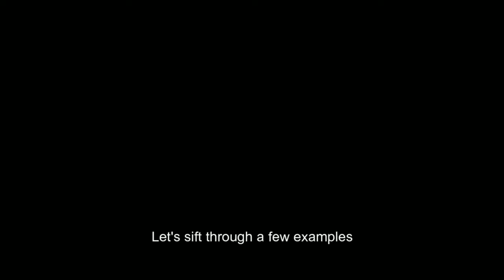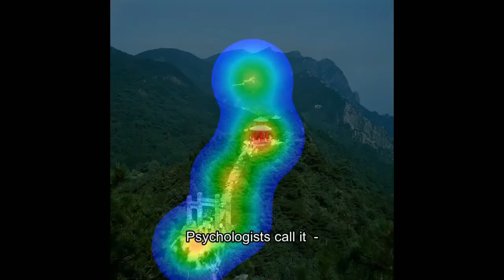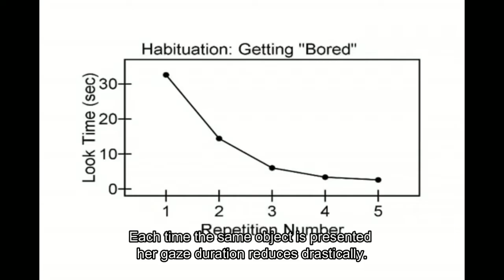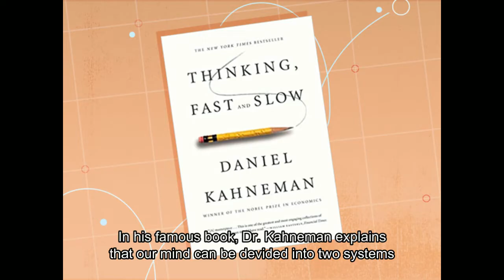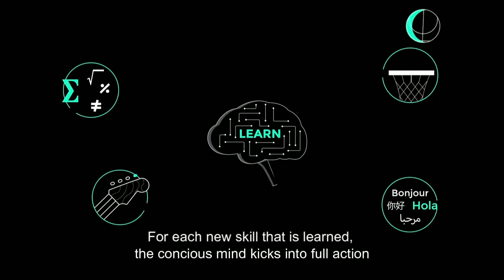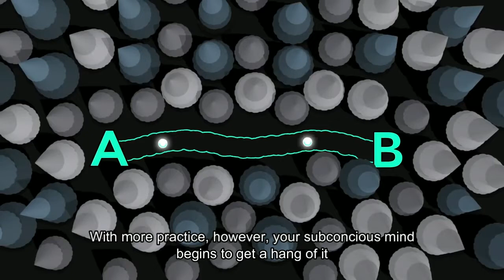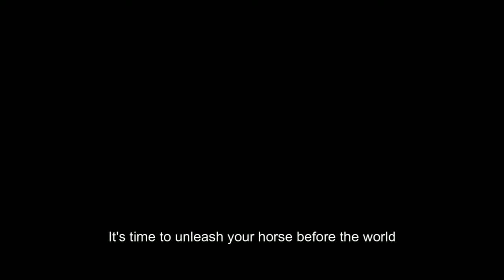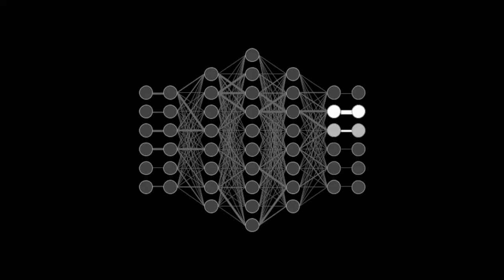The Neuroscience of “Attention”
What is "attention" and why did our brains evolve to prioritize things? This is the Episode 0 of the series "Visual Guide to Transformer Neural Networks" that delved into the mathematics of the "Attention is All You Need" (Vaswani, 2017) paper. This video discusses the neuroscience and the psychology related aspects of "Attention".

*Visual Guide to Transformer Neural Networks (Series) - Step by Step Intuitive Explanation*